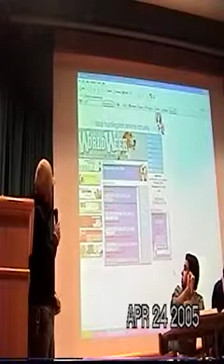State Your Reaction to State Repression Andy Stepanian Part 1